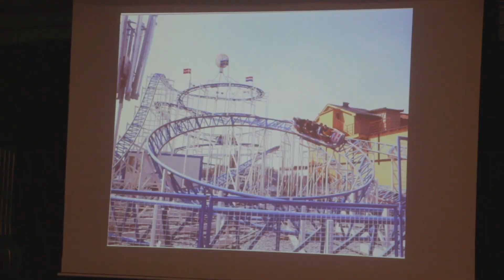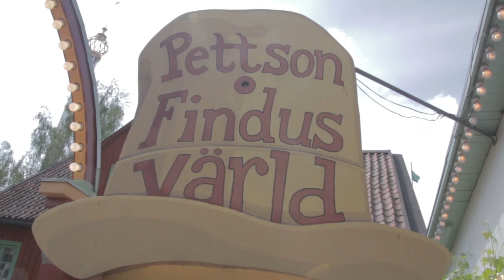Skandinavien 2016 - Tagesberichte - Tag #5: Gröna Lund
Vielen Dank an Markus Hilgers für das Bereitstellen des Videos!

ist eine der größten deutschsprachigen Achterbahn-Communitys , wenn nicht sogar die Größte. Im Forum kann man sich über alle Neuigkeiten des Freizeitparksektors informieren und mitdiskutieren. Es finden aber auch immer wieder Treffen, Wochenend-Reisen oder auch 2-wöchige Touren statt, bei denen man die Parks dieser Welt bereist und kennenlernt, natürlich mit netten Leuten!